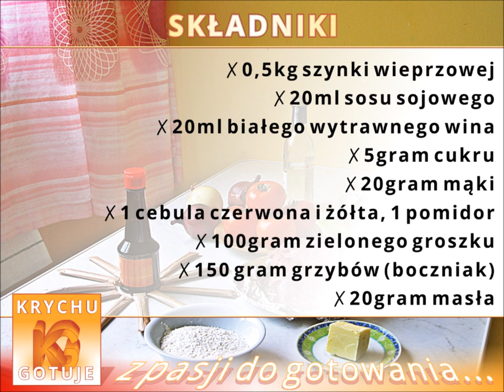Przepis szynkę na obiad w 15 minut. Zobacz jak szybko przygotować wieprzowine, szynka marynowana.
Witam po przerwie :) Dziś orientalna potrawa: Szynka w marynacie sojowej. Więcej przepisów na

Składniki:
500gram mięsa wieprzowego (szynka)
20ml sosu sojowego
20ml białego wytrawnego wina
5gram cukru
20gram mąki
1 cebula czerwona i żółta, 1 pomidor
100gram zielonego groszku
150 gram grzybów (boczniak)
20gram masła

Przygotowanie potrawy:
Rozpoczynamy od pokrojenia szynki. Robimy marynatę: sos sojowy, brązowy cukier, białe wytrawne wino, mąka. Wszystko dokładnie mieszamy i marynujemy mięso, po 30minutach jest gotowe do smażenia.
Na patelni podsmażamy cebulkę na maśle, na lekko złoty kolor. Odstawiamy ją z patelni.
Ponownie rozgrzewamy masło, smażymy wcześniej przygotowaną szynkę, gdy się zarumieni dodajemy cebulkę, boczniaki, pomidory, zielony groszek. Dokładnie wszystko mieszamy, przykrywamy i dusimy ok 10-15minut.

Życzę smacznego!
Pozdrawiam
Krychu